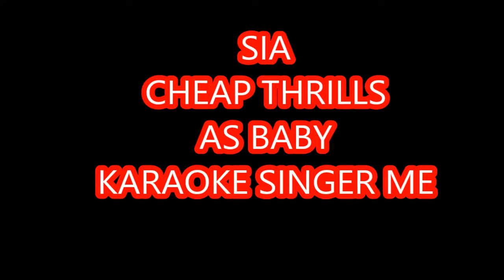CHEAP ThRILLS SIA SONG